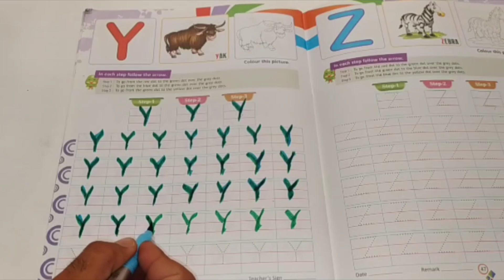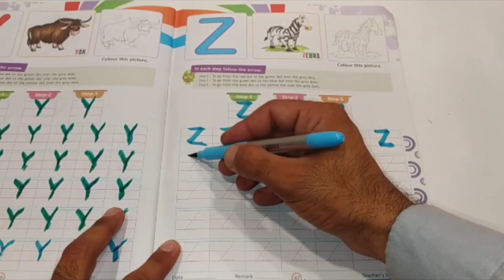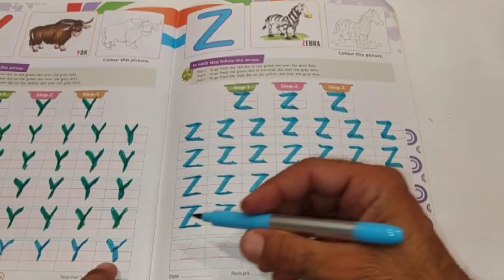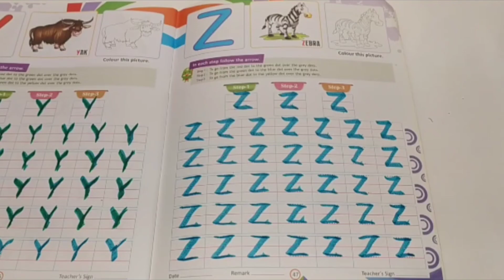Y for youth Y for yellow Y for Yesterday Y for years Y for yes Z For Zigzag Z For Zebra Z For Zip.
y for youth

y for yesterday

y for years

z for zigzag